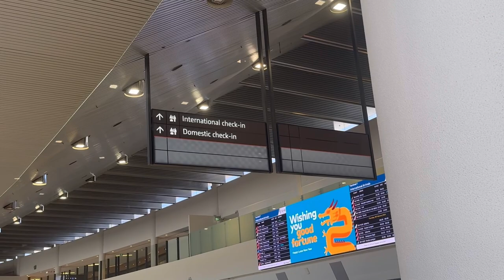Been a while